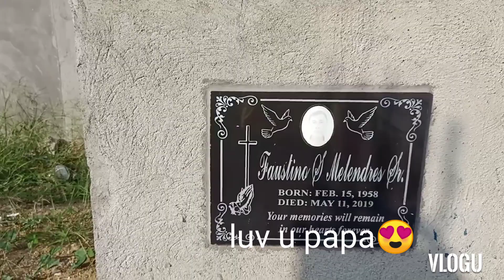Saranggola ang unang lipad ni Tora-tora late upload